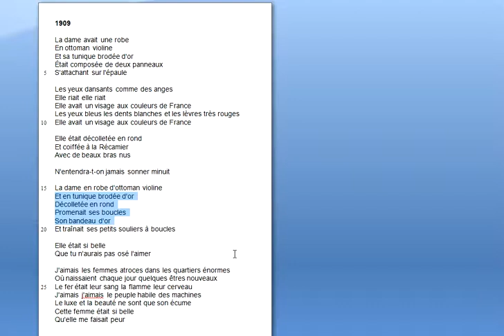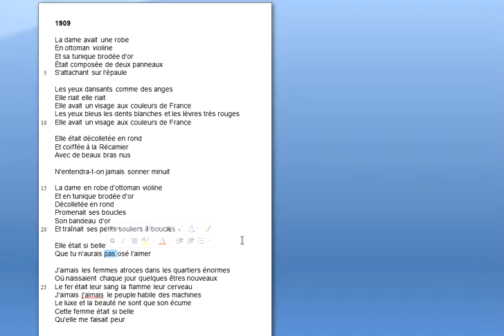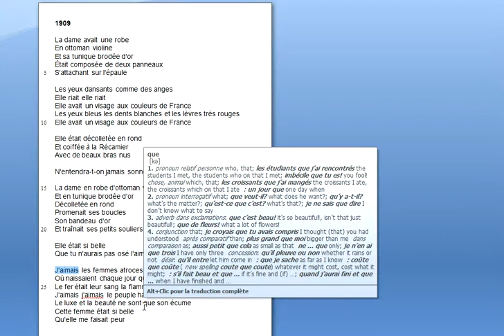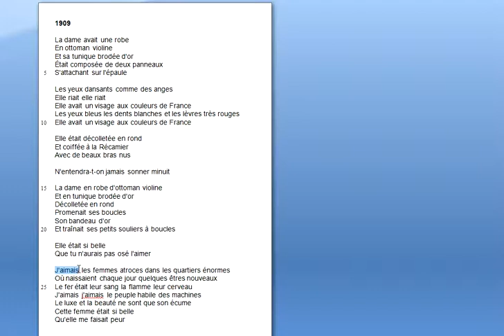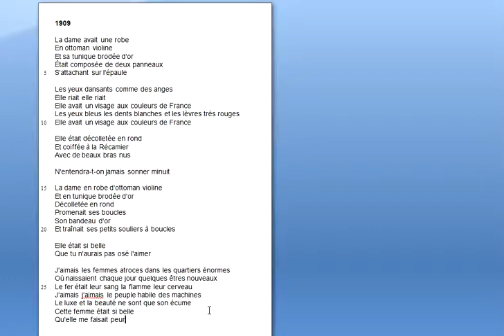1909 Explication linéaire